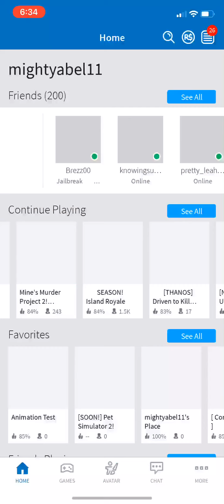I got so mad